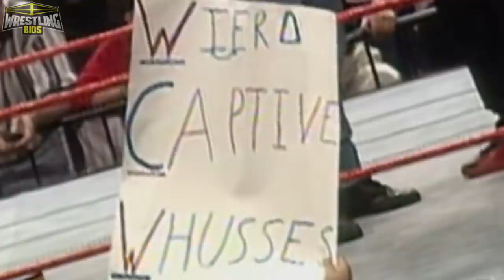Raw vs Nitro "Reliving The War": Episode 84 - May 19th 1997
Reliving The War takes a look at the WWF vs WCW "Monday Night War" battle during the mid 90s to early 2000s. With Raw and Nitro airing at the same time on Monday nights, fans had a decision to make. This series looks at every match and promo during this time period in wrestling to find out who really had the best overall shows.

It's the night after Slamboree over on TNT and Ric Flair is feeling good after his team defeated the nWo last night on Pay Per View. Syxx challenges Flair to a match on Nitro and The Nature Boy accepts. Steve Regal takes on Prince Iaukea while defending the TV title, and Sting pays a visit to Eric Bischoff to close the show.

On WWF Raw is War, Shawn Michaels cuts a promo on Bret Hart where HBK says the Hitman has been having some "Sunny Days" recently. Stone Cold Steve Austin makes it clear that he and Shawn will never be friends, and The Undertaker addresses Paul Bearer in regards to the secret.

00:00 - Intro
01:28 - Austin & HBK Promo
04:04 - KOTR Qualifier / Owen Hart vs Bob Holly
06:29 - Sunny & The Super Soaker
07:30 - Mankind Interview
09:35 - Leif Cassidy vs Scott Taylor
11:07 - Ric Flair Promo / Regal vs Iaukea
12:47 - Bret Hart & Shawn Michaels Promo
15:41 - Masahiro Chono vs Dave Taylor / Goldust vs Rockabilly
18:32 - Ahmed Johnson Promo / Wallstreet vs Riggs
21:09 - Faarooq vs Rocky Maivia / Horsemen vs Steiners
25:25 - Ric Flair vs Syxx / Undertaker Promo
28:14 - Steve Austin vs Jim Neidhart / Eric Bischoff Promo
31:42 - Final Scores